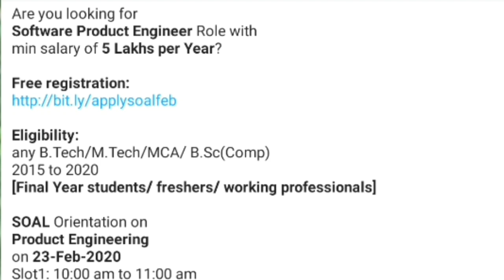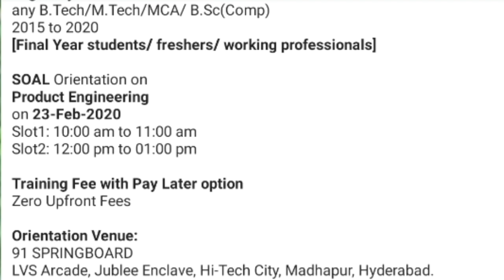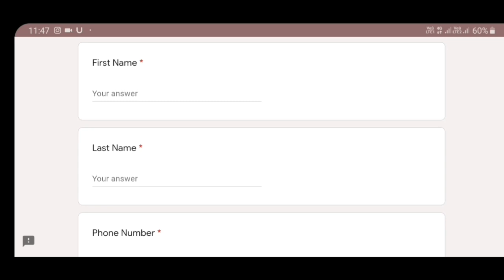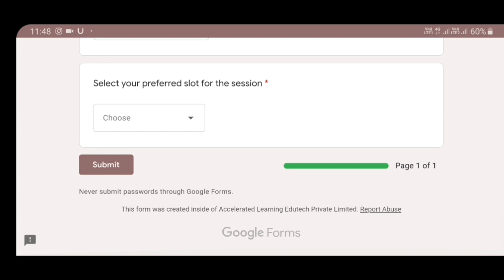ట్రైనింగ్ ఇచ్చి ఉద్యోగం ఇస్తారు | Train&Hire jobs 2020 | Total Information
*Free registration:*
*Orientation Venue:*
91 SPRINGBOARD
LVS Arcade, Jublee Enclave, Hi-Tech City, Madhapur, Hyderabad.

For Details contact Organising Partner:
*ttHub*